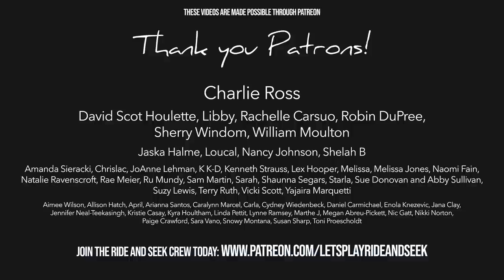A breakdown that could break us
The worst part of van life is breakdowns. When your vehicle is also your full-time home, mechanical issues are a big problem. Unfortunately, after 5 years living in a van, we’ve seen our share of mechanical trouble. Challenges in life can spiral you down or make you stronger… the choice is yours. We choose to stay positive amidst a breakdown that could make or break us.

Any amount makes a difference to us and helps keep us going. We are so grateful for your care and support.

TIP JAR
Loving our videos? Send a tip to help us keep creating them. Your tips make a big difference to us!

Abi’s INSTAGRAM @AbiRoadriguez
Nikki's INSTAGRAM @letsplayrideandseek

COME TO THAILAND WITH US!

Watch Nikki and Abi build a tiny home in a VAN from the beginning

Leveling Blocks
Roadside Assistance Kit
Portable Gas Leak Detector

ABI’S RAINBOW KITCHEN
Mixing Bowls
Knife Set
Cooking Utensils
Garlic Press
Can Opener
Vegetable Peeler
Coffee Spoon
Dish Drying Rack

PELUCHE’S FAVORITES 🐾
Dog food storage
Snuffle mat
Squeaky Balls
Water Bowl

MUSIC CREDITS
We claim no rights or ownership to music. We use UppBeat, check it out and get sweet tracks for your channel for FREE:

We are Abi and Nikki Rodriguez, a creative and adventurous married couple, and the road has been our home for 5 years.

After nearly 4 years traveling North America, living in our self-built sprinter van together with our dogs Bear and Peluche, it was time for a change from that tiny living space. To give ourselves more space, instead of settling down, we decided to get a second vehicle! Nikki and Bear stayed in Towanda, the Sprinter van and Abi now lives in a 1986 Toyota Dolphin with Peluche and Coco Mochi, a kitty she rescued off the street in Mexico.  Sometimes we'll be caravanning together, other times ALONE.

Abi & Nikki
Bear + Peluche + Coco Mochi🐾